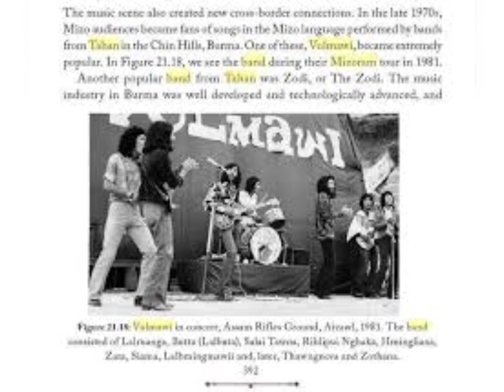Vulmawi - Ka Vei Reng